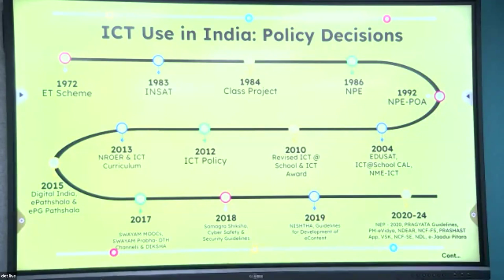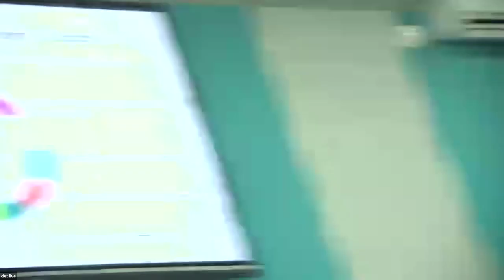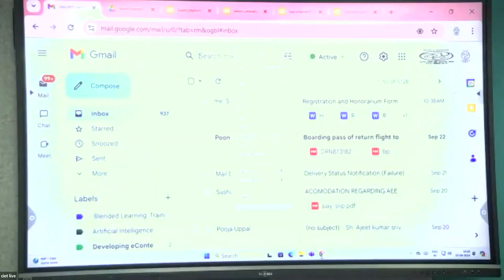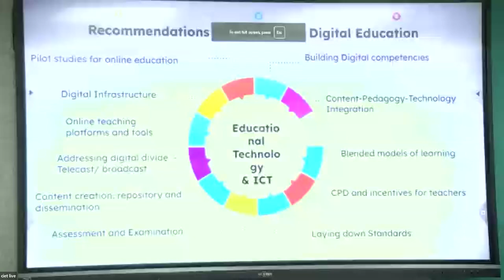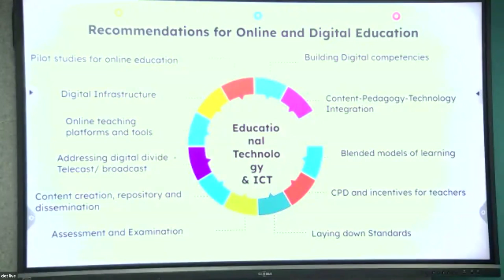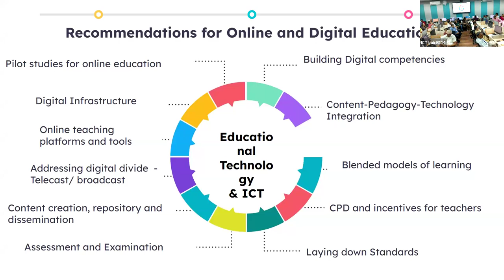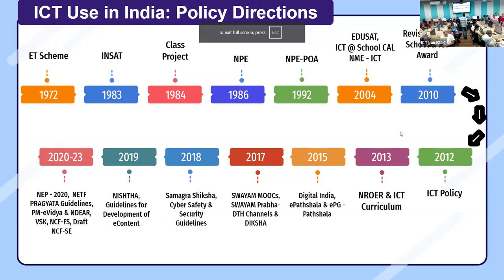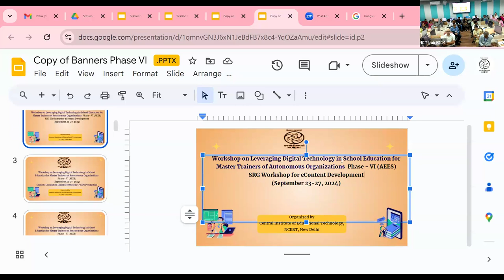ICT initiatives @ India with emphasis on DIKSHA